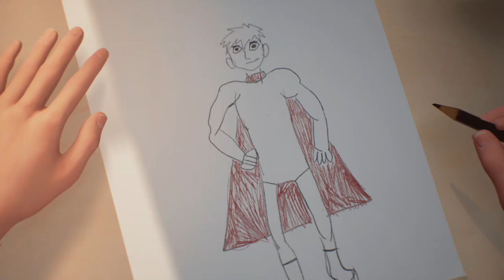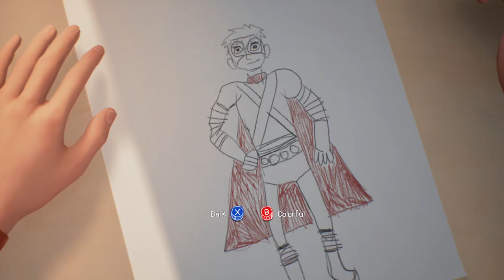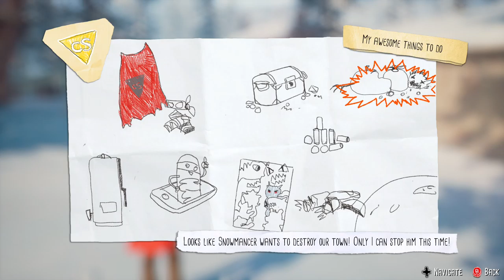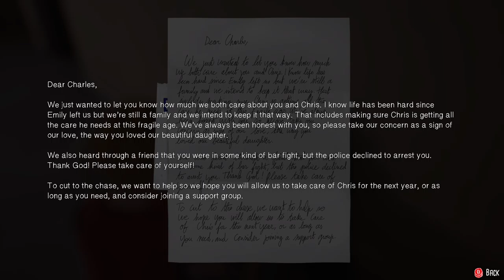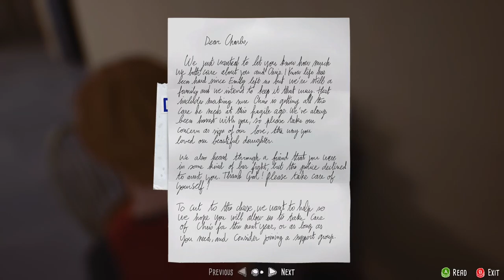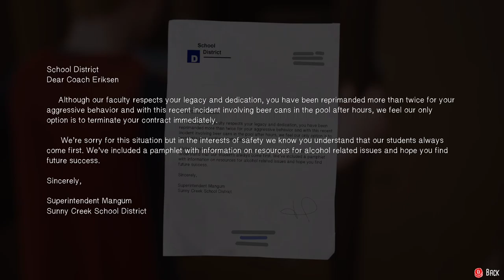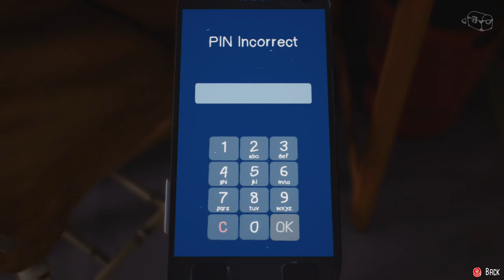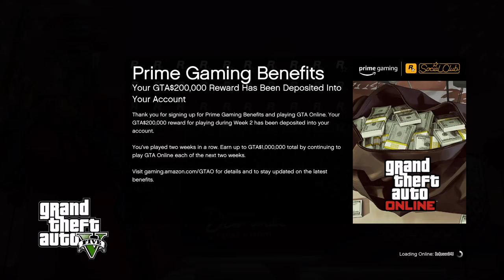IDK what i wanna play.....Random Sunday 4-18-2021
$Angelicwarrior37